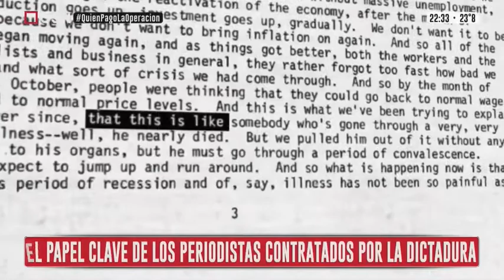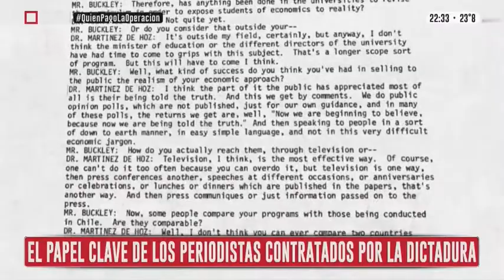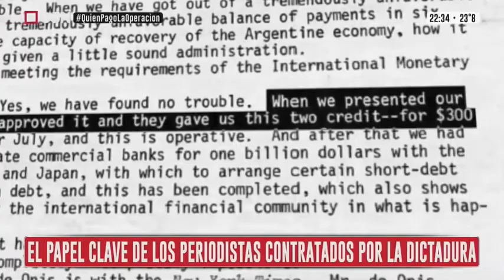A 45 años del golpe, la derecha argentina pregona las mismas ideas económicas.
El plan económico que ejecutó la última dictadura militar fue un rotundo fracaso. Se favoreció la privatización, la concentración económica y el endeudamiento indiscriminado. En el plano económico, la derecha argentina repite hoy las mismas consignas ignorando las consecuencias de esas medidas. Mirá el video.